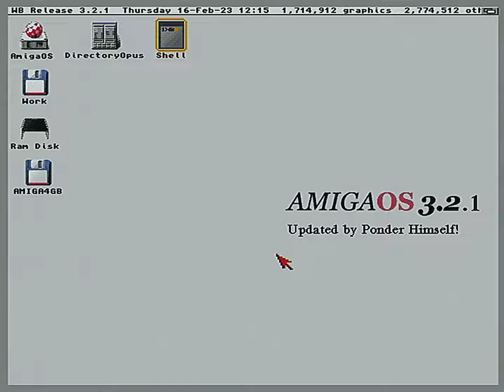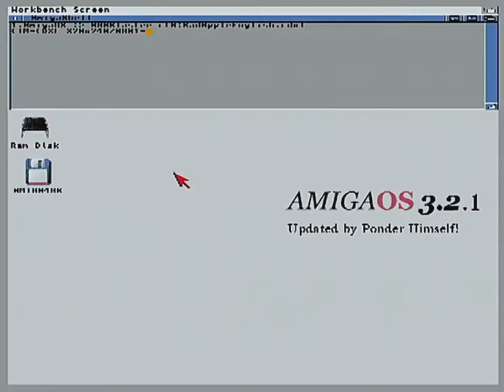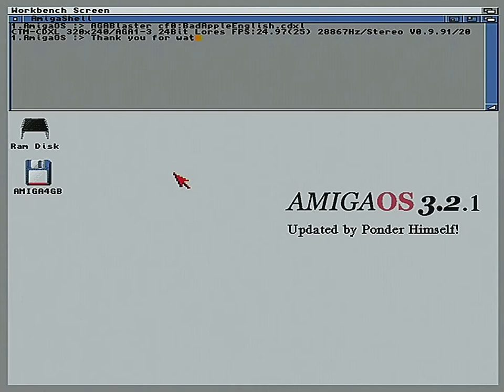► Amiga Demo (2023):【Touhou】Bad Apple!! (English Version on Amiga 1200 OS 3.2.1)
This is how I made this video:

I downloaded the original version from here:    • 【東方】Bad Apple!! ＰＶ【影絵】
Then I downloaded the English cover by JubyPhonic from here:    • 【東方】Bad Apple!! ＰＶ【影絵】

Next I put both into Kdenlive and made sure the audio was in sync and created an mp4.
Then I used agaconv to convert the mp4 into CDXL format using 3 bitplanes and 28867Hz stereo audio (best Paula can handle).
I copied the resulting file to CF card and slotted that into my Amiga 1200 which has 4MB Fast RAM but the stock 68EC020 and a CF card connected to the standard IDE interface. No accelerated hardware at all.

This video you're watching is the result.

Thank you very much to @@PondersRetroGoodness

For YouTube Admin
All the sound sources on other channels are reprinted videos of my copyrighted work.

Lyrics (Japanese):

[Verse 1]
Nagareteku toki no naka de demo
Kedarusa ga hora guruguru mawatte
Watashi kara hanareru kokoro mo
Mienaiwa sou shiranai?
Jibun kara ugoku koto mo naku
Toki no sukima ni nagasare tsuzukete
Shiranai wa mawari no koto nado
Watashi wa watashi sore dake

[Refrain]
Yume miteru? Nani mo mitenai?
Kataru mo muda na jibun no kotoba
Kanashimu nante tsukareru dake yo
Nani mo kanjizu sugoseba ii no
Tomadou kotoba ataerarete mo
Jibun no kokoro tada uwa no sora
Moshi watashi kara ugoku no naraba
Subete kaeru no nara kuro ni suru

[Chorus]
Konna jibun ni mirai wa aru no?
Konna sekai ni watashi wa iru no?
Ima setsunai no? Ima kanashii no?
Jibun no koto mo wakaranai mama
Ayumu koto sae tsukareru dake yo
Hito no koto nado shiri mo shinaiwa
Konna watashi mo kawareru no nara
Moshi kawareru no nara shiro ni naru

Lyrics (Italian, adapted by JoSs):

Anche se so già che il mio tempo, si è fermato
non importerà, continuo a girare senza freni
La mia anima, si allontana. Ho sbagliato?
a chi importerà? Di certo non a me

Senza quasi riuscire a respirare, intrappolato
in un luogo in cui, il mio cuore impuro poi svanisce
Ciò che è intorno a me, ha importanza? Io non credo
mi sento solo… mi hai abbandonato

Forse è un incubo chissà? Forse questa è la realtà…
vorrei chiederlo ma, so che temo sia la verità
La tristezza è intorno me, vorrei scomparisse
vorrei soltanto non aver, alcuna emozione

Anche se fanno male, le tue dolci parole
vorrei tanto risentirle nel mio cuore,
Mi avvicino ancora un po’, credo che ce la farò…
ma so già che mollerò… nel buio io resterò

Per un mostro come me,  un futuro no, non c’è
le domande su di me, io non so rispondere

Lo senti il mio dolore? Le vedi le mie lacrime?
non vedo un segno, spiegami almeno perché

Se non riesco neanche più a proteggermi da me
dimmi come mai potevo prendermi cura di te

Ma sei tu sei qui con me, ed io resto qui con te
credo sia impossibile… nella luce sparire

in un luogo in cui, il mio cuore impuro poi scompare

ma so già che mollerò… e nel buio io resterò

Se tu sai la verità, se tu sai la verità
meglio non dirmelo, o tutto distruggerò
Ma di questa mia realtà, ma di questa mia realtà
alla fine non mi importa, che fine poi farà

Se non so nulla di me, e non so nulla più di te
dimmi come mai potrò tornare a sorridere
Spero solo che i miei occhi presto si chiudano
voglio sol dimenticar, venga questa oscurità

Ma giuro che ti sentirò almeno una volta al giorno per l'eternità.